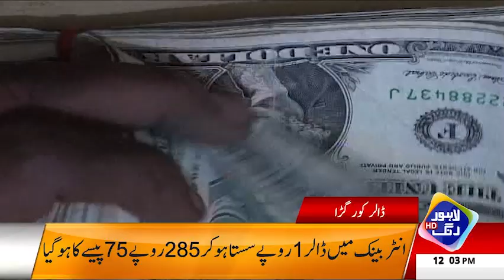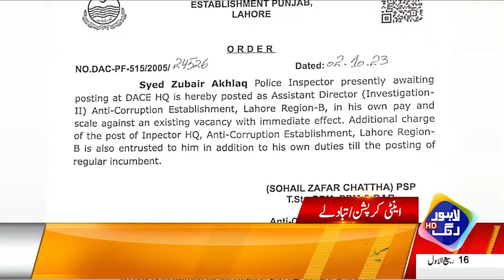Siyasi Muhaz Per Nai Paish Rafat | Elections Kb Hon Gy? | Headlines 12 PM | 3 Oct 2023 | Lahore Rang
Siyasi Muhaz Per Nai Paish Rafat | Elections Kb Hon Gy? | Headlines 12 PM | 3 October 2023 | Lahore Rang